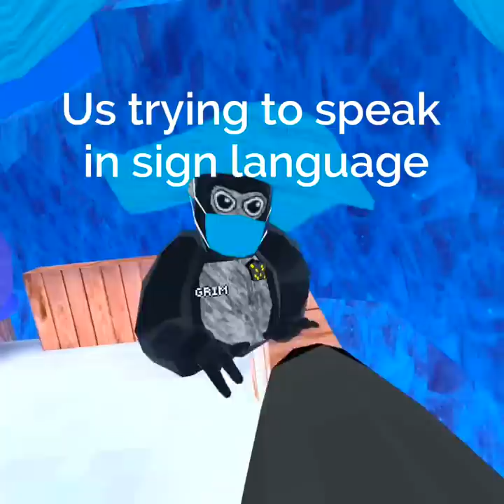My scariest gorilla tag experience | new gorilla tag ghost | 7nv!!!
I acidently found probably the scariest gorilla tag ghost